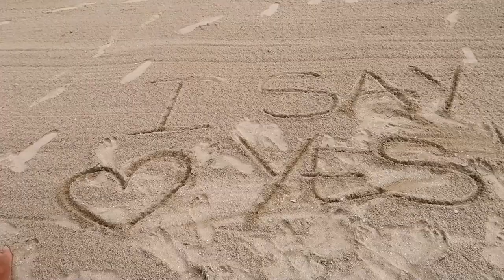Ha detto SI!!! - HO CHIESTO ALLA MIA RAGAZZA DI SPOSARMI!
Ho chiesto alla mia ragazza di sposarmi!! Ecco la mia proposta di matrimonio!